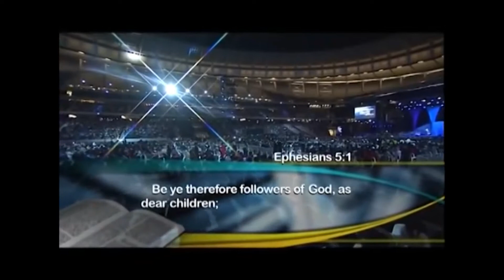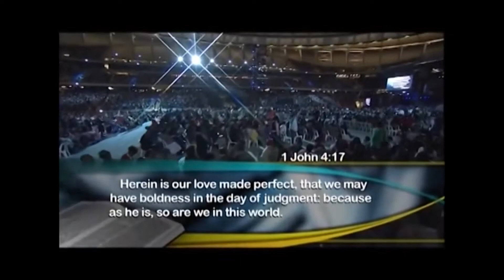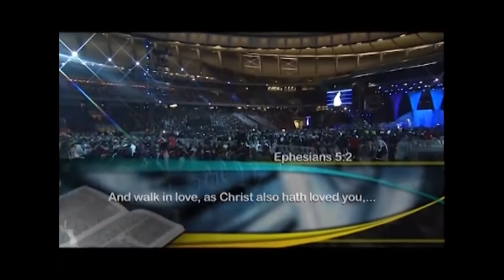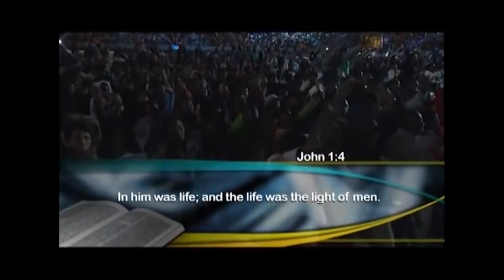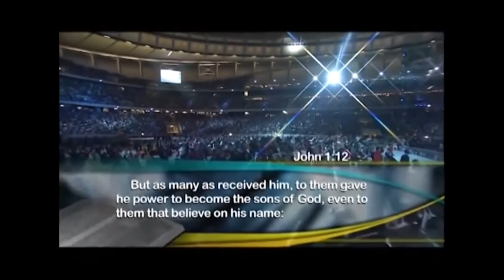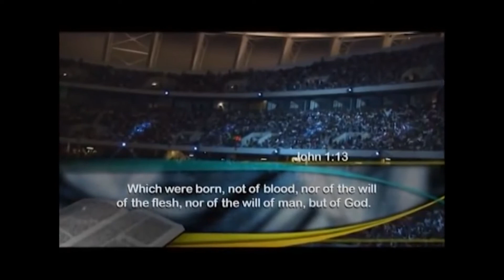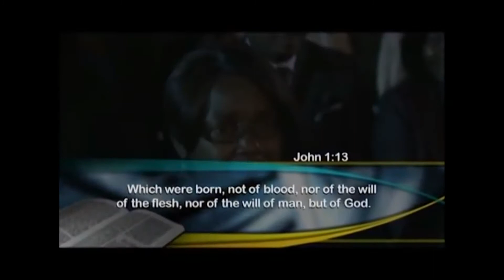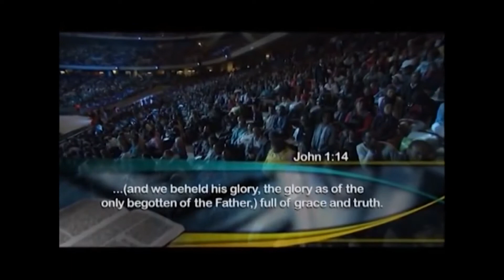Higher Life Conference - As He is, so are we in this world (1 Jn. 4:17)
Powerful teaching from Pastor Chris, Christ is our life.